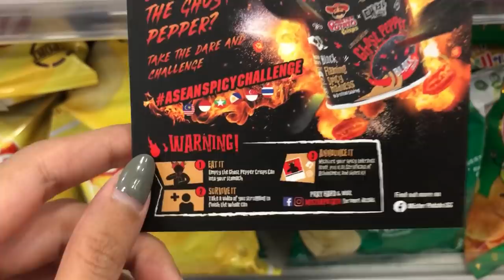We Tried The Infamous Ghost Pepper Chips | Eatbook Vlogs | EP 59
Mister Potato just released a limited edition Ghost Pepper chips in collaboration with Daebak. Watch them take on the challenge that comes with the chips and find out how they feel about it.

The chips are available in 7-Eleven outlets across Singapore at $1.80 per canister.

Follow Eatbook!